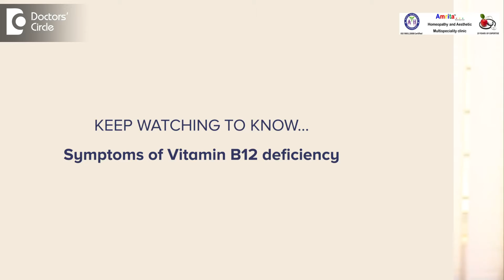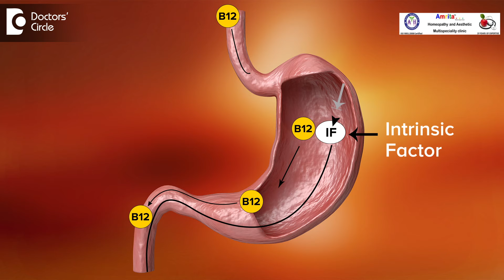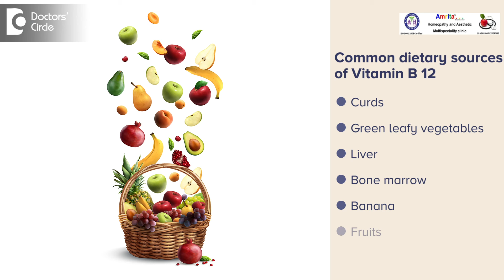Vitamin B12 Deficiency Symptoms & Alternative Homeopathy Treatment-Dr.Sanjay Panicker|Doctors’Circle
Dr. Sanjay Panicker | Phone 📞 (Online & in-person appointment can be booked online or by call) Consultant Homeopath | Amrita Homeopathy, Koramangala 4th Block, Bangalore, India | Registration No. A-6309 Karnataka Board of Homoeopathic System of Medicine, 1997
B12 deficiency is very commonly seen nowadays in women a value of at least 600 and above would be ideal and in men a value of 800 and above would be ideal.  In your blood test if you find the ranges within the normal range but if it has not reached 600 in women and 800 in men then ideally you may need supplementation and even after supplementation if your value is not picking up you definitely need to contact your nearest physician. B12 deficiency can lead to lot of symptoms. As far as the person is concerned there can be head heaviness, there can be blurring of vision, there can be mouth ulcers, glossitis as is commonly seen in alcoholics where the entire papilla of the tongue that is the taste buds are completely become flattened out and you find a shiny glossy tongue this is very typical in chronic alcoholics and so what happens they have no appetite. They have digestion is not proper they have diarrhea associated and often B12 deficiency will also have symptoms like palpitation they feel a shortness of breath and you also feel very tired and weak, no energy to carry out the day-to-day activities. Body pains and the entire body the muscles start paining and with all this there is also the most common symptom that we find patients coming up with is a little tingling or numbness especially in the hands or feet as we call it peripheral neuropathy. B12 deficiency is one of the main reason. So very often even in diabetic you find peripheral neuropathy and B12 usually found to be on the lower side.So supplementation of B12 can help in lot of these patients. Even it also affects your mental faculties where you feel that memory loss can go down and the person can have depressive disorder or can have anxiety neurosis. These are all features of B12 deficiency. But it's always best to consult a doctor that rather than taking supplements yourself and as far as Homeopathy is concerned we usually treated by correcting the root cause which involves the absorption of the nutrients from your food itself now many patients we have seen that they are on supplements they are on the right kind of food yet the B12 is not thing that is where the absorption and assimilation is not happening properly especially in pernicious anemia where intrinsive factor is not being produced by the gastric mucosa that is the parietal cells in the stomach are not producing intrinsic factor. These intrinsic factor is supposed to combine with B12 and then it can help in the absorption. If that is not happening as it's an autoimmune condition. With the destruction of the gastric parietal cells their alternative medicine like Homeopathy helps a great deal to correct the absorption of these nutrients. If there is any other digestive problems then the correction of the root cause of the issue will also help in better absorption of the nutrients. The common sources of B12 is curds, green vegetables and then you have liver. In nonvegetarians they can consume liver. Liver is a good source of B12. Well again you have bone marrow which is a rich source of B2 in vegetarians banana and various other fruits are also rich in B12.